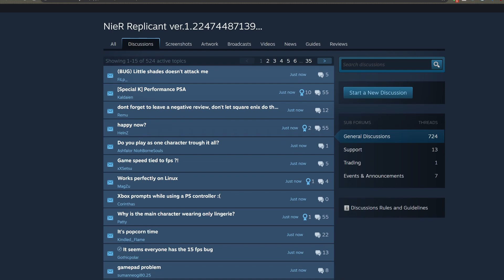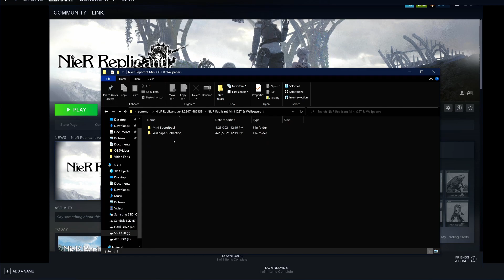Nier White box edition, where to locate your download code and pre order goodies.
Hey folks here's a brief video that some folks were having and figured I'd cover some info on it.  For the White box edition in North America at least, the download code for the game can be located in your original email when you first pre ordered the game. Once its downloaded you can access your mini OST and wallpapers through the steam manage settings.